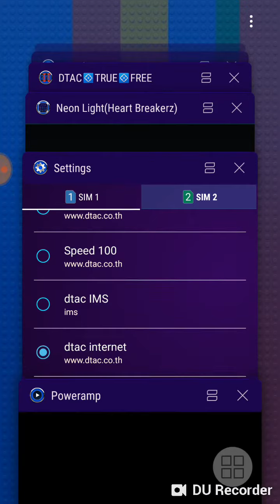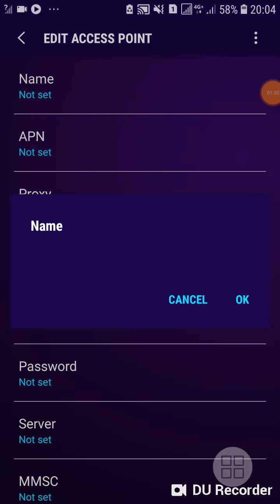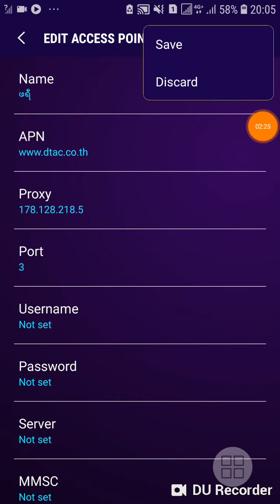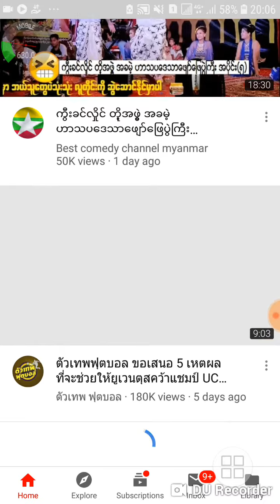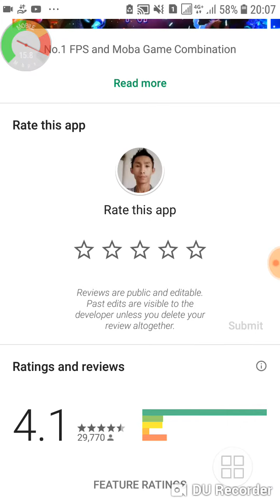APN.အတြက္​ ထည္​နည္​ NEW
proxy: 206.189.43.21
squid port: 3

ေမာနီး
Dtacစိုင္းဆင္း Apn Noday လိုရင္ယူပါ  အဆင္ေျပၾကပါေစ   🎅🎅🎅  ♥♥♥
✔✔👈ဖယ္ေပးပါရန္

m.opera.com.viber.pyae975.zxc.yt
Port -3

Crd